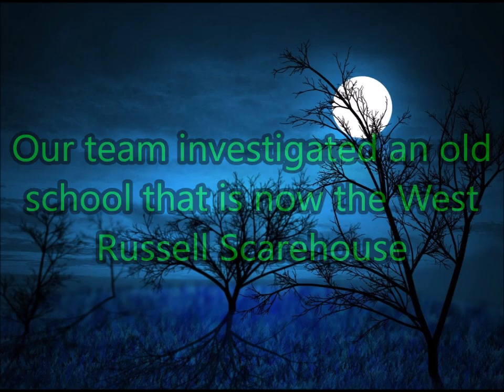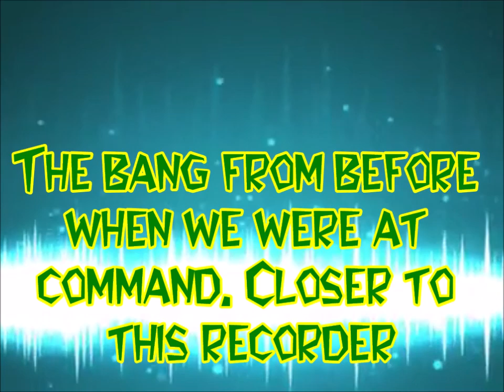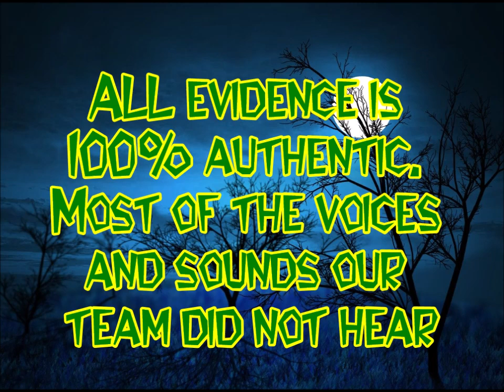Initial Investigation at the West Russell Scarehouse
We were called out to the West Russell Scarehouse to conduct an investigation. This used to be an elementary school. ALL of our evidence form that night is in this video. Not just this video, but G.C.P.S is 100% Authentic. ALL evidence is never faked and in fact, 99% of the sounds and voices we capture, the team does not hear at the time of the investigation. ENJOY!